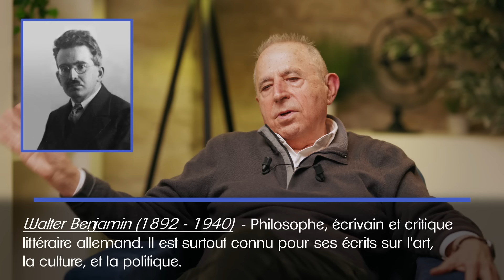LA RELIGION DU MARCHÉ A FAIT DE NOUS DES ÊTRES SERVILES ET CONFORMES - Roland Gori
▷ CETTE CHAÎNE A VRAIMENT BESOIN DE VOUS ! OBJECTIF 6000 ABONNÉS SUR NOTRE SITE !
Merci infiniment pour votre mobilisation suite à notre appel. Nous sommes passés de 3500 abonnés à 5400, c'est absolument ÉNORME ! Notre objectif de stabilité n'est pas encore atteint mais nous nous en rapprochons à grands pas ! Merci à tous  🚀

▶ Roland GORI est professeur de psychologie et de psychopathologie, et l'auteur de nombreux ouvrages parmi lesquels « Faut-il renoncer à la liberté pour être heureux ? », « L'individu ingouvernable » ou encore « La fabrique de nos servitudes » (éd. LLL).

Dans cette interview par Olivier Berruyer pour Élucid, Roland Gori analyse notre époque et notre condition d'individus atomisés dans une société dominée par la religion du marché. Comment les injonctions à la concurrence et « en même temps » au conformisme nous rendent-elles malheureux ? À quel point la mondialisation nous désenracine t-elle et nous isole-t-elle ? Comment Emmanuel Macron est-il devenu l'incarnation du néolibéralisme débridé et de la destruction du sens des mots ? Tout cela est le résultat d'un long processus pernicieux qui a débuté par l'échec des promesses de la modernité et du libéralisme, pour aboutir à une société bâtie sur nos servitudes. Dans cet entretien, il y a peut-être quelques pistes pour s'en libérer...

┌ NOUS SUIVRE ┐

00:00 - 01:58 : Zapping
PARTIE I  - DIAGNOSTIQUE DE NOTRE ÉPOQUE
01:58 - 21:33 : Analyse de notre époque, mal de vivre...
21:33 - 24:58 : Impossible démocratie ?
24:58 - 33:54 : Emmanuel Macron et son monde
33:54 - 36:59 : Rapport au temps
36:59 - 39:05 : Information, propagande, médias
39:05 - 46:03 : Identité, désenracinement, mondialisation
PARTIE II - AUX SOURCES DES PROBLÈMES
46:03 - 01:02:49 : L'échec du libéralisme
01:02:49 - 01:05:36 : Les 3 vexations de l'Homme
01:05:36 - 01:08:50 : T'adapter tu devras
01:08:50 - 01:10:10 : Comment (nous) gouverner ?
01:10:10 - 01:17:59 : Déni de civilisation, Effondrement...
PARTIE III - NOUS LIBÉRER DE NOS SERVITUDES
01:17:59 - 01:20:59 : Chercher un monde commun ?
01:20:59 - 01:25:57 : Passivité et rébellion
01:25:57 : Question finale